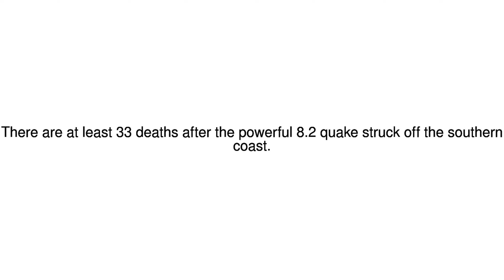News Update Mexico's strongest quake in century strikes off southern coast 08/09/17